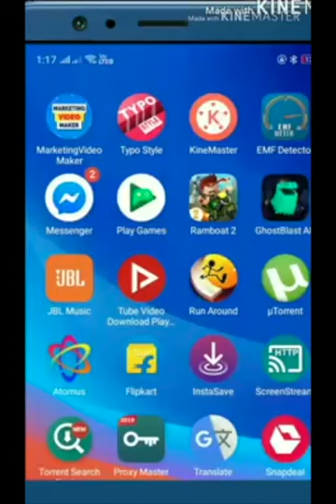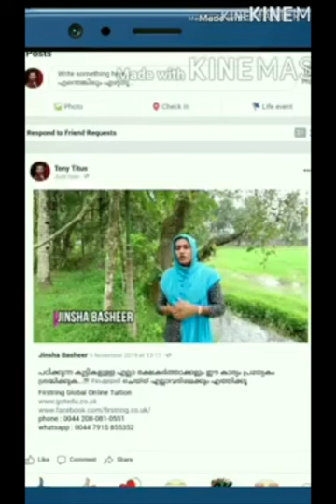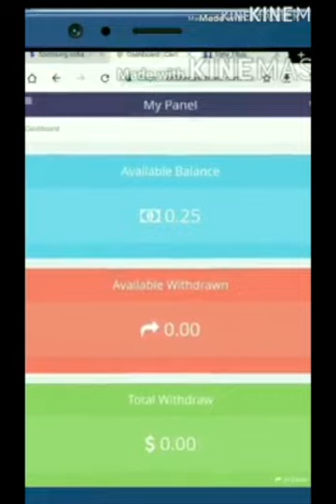money online സ്വന്തം ജനങ്ങളെ പൊന്നുപോലെ നോക്കുന്ന ലോകത്തിലെ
സ്വന്തം ജനങ്ങളെ പൊന്നുപോലെ നോക്കുന്ന ലോകത്തിലെ ഏറ്റവും സന്തോഷമുള്ള രാജ്യം. ഈ ചാനൽ തികച്ചും വിനോദപരിപാടികൾ  ഉൾപ്പെടുത്തി  ഒരു പ്രേക്ഷകന്റെ ശ്രദ്ധയും താൽപര്യവും നിലനിർത്തുന്ന ഒരു ചാനൽ ആണ്  അല്ലെങ്കിൽ സന്തോഷവും ആനന്ദവും നൽകുന്ന ഒരു ചാനൽ .